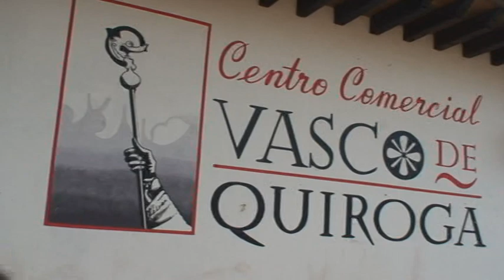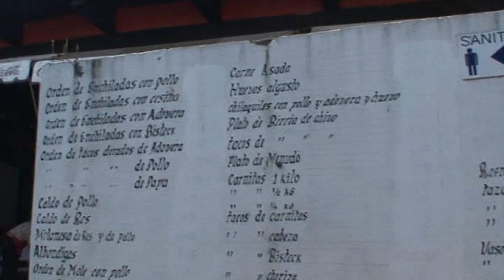Morelia-Uruapan-Paricutín-Isla Janitzio: patrimonio documental mexicano (Michoacán-México)